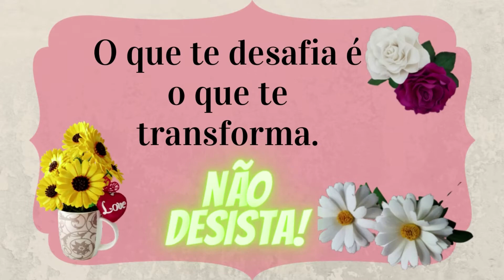Dica de lembrancinhas! Caneca decorada com flores de Eva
Trago mais uma aula cheia de dicas facéis e simples para você que ama fazer flores de Eva e outros artesanatos. Não deixe de conferir, pois eu tenho certeza que vai ajudar.
Todos os meus vídeos eu procuro de alguma forma trazer conteúdos que poassam facilitar e ajudar vocês. Então o que eu peço em troca é que me ajudem!
PARCEIROS DO CANAL:
elianaacroce
FECEBOOK:
Eliana Croce